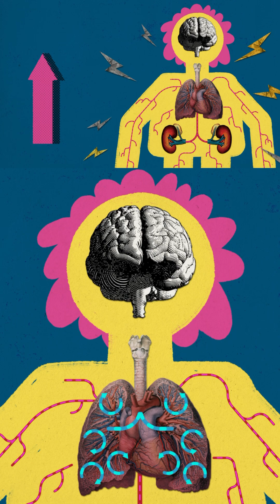THIS type of stress is actually good for you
Did you know that not all stress is bad for you? Dr. Elissa Epel from @ucsf delves into the surprising truth about stress and its impact on your health. Discover why experiencing short bursts of stress, like before a big test, can actually be beneficial for your body. @UCSFPsychiatry